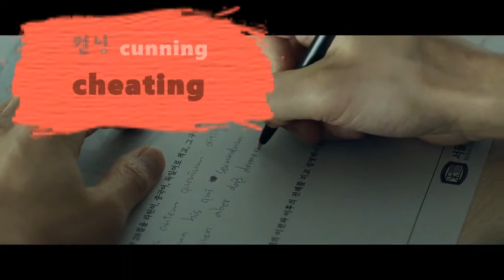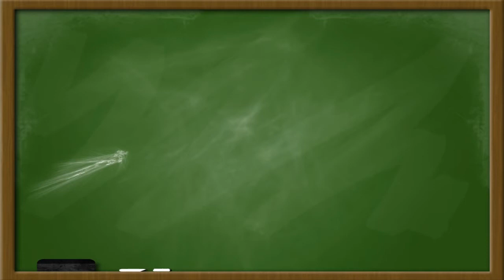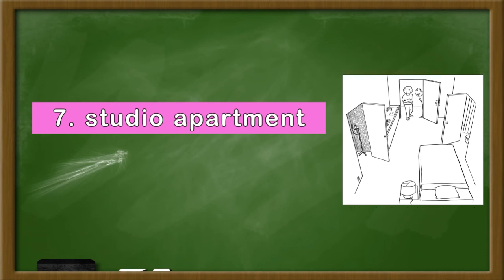TOP 7 Konglish Words / Learn Korean Vocabulary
Do you feel like learning some Konglish?🤗 I guarantee you that you will never forget these 7 Konglish words after watching this video. Let's learn some basic Korean vocabulary. Let's get it!